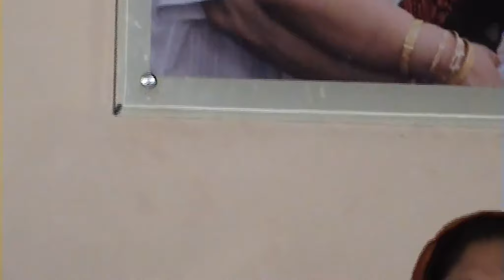Shaan Akika 3